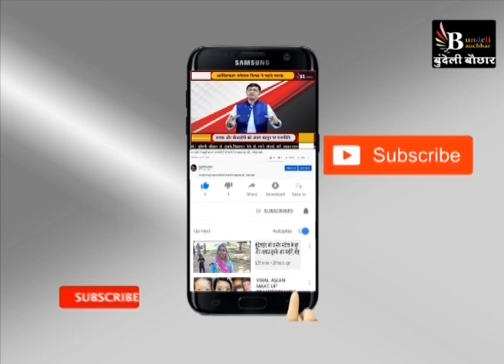बड़ामलहरा : रामसिया भारती के बड़े आरोप, प्रशासन कर रहा मनमानी